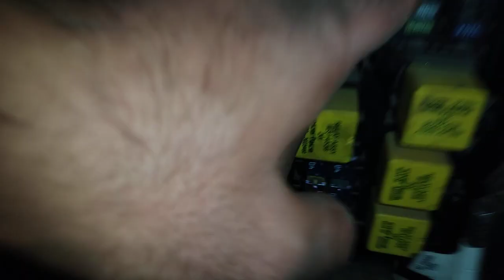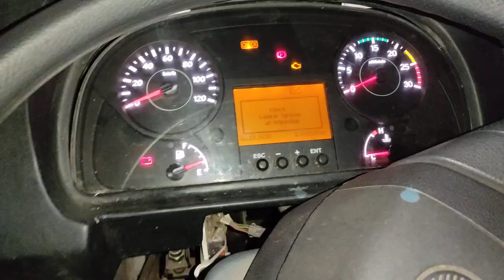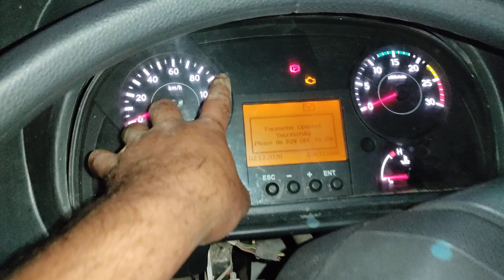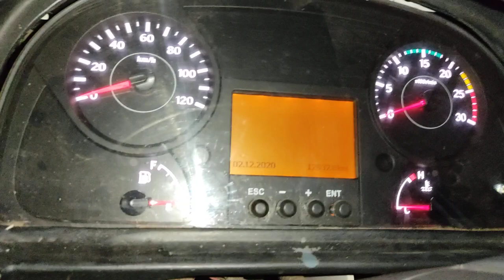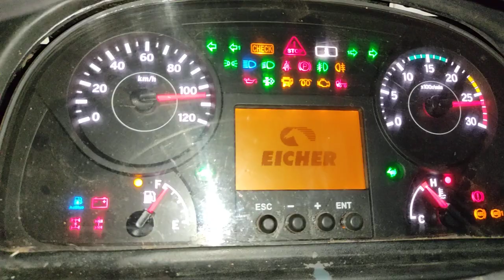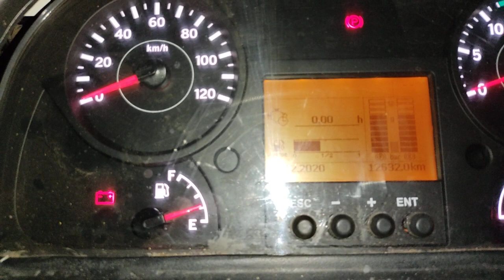bs6 VDX5Engine sensor location